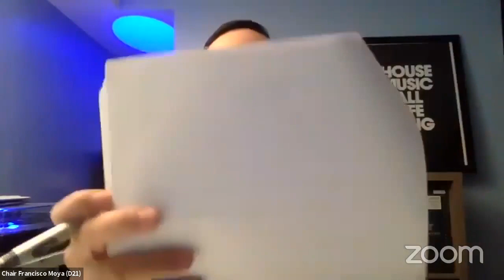Zoning and Franchise... NYCC REMOTE ZONING 12162020 Thu 17 Dec 2020 18 15 54 0000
KEY: null

 ID: 18303

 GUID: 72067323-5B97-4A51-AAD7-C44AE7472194